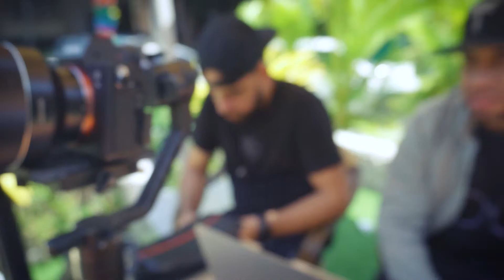TQD, Lali Paez - Detrás De Cámaras (Harlyn Camargo)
titulo de la cancion: TQD (te quiero demasiado)
Artista: Lali Paez
Director: Harlyn Camargo